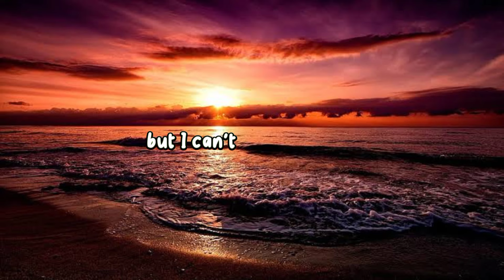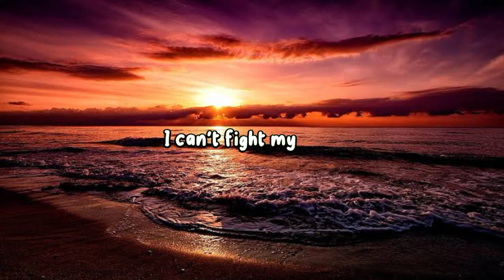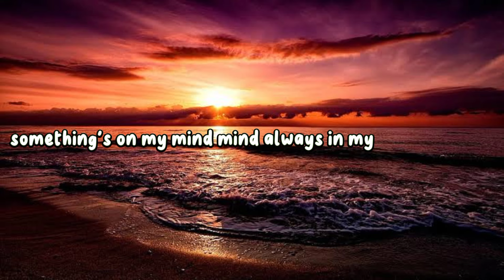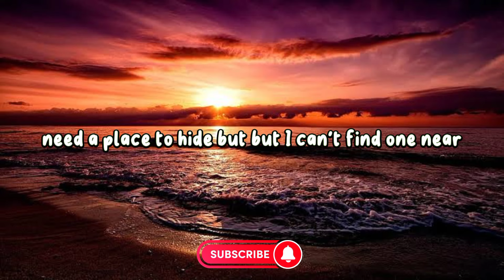Billie Eilish, Khalid - Lovely (lyrics)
ELyrics =)

Whoa, yeah
Yeah, ah
Whoa, whoa

By Billie Eilish, Khalid